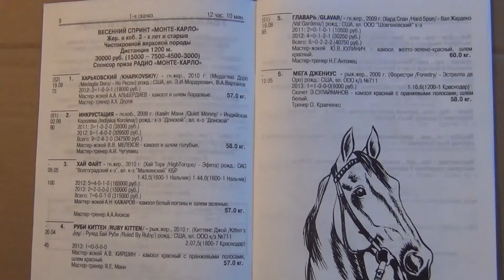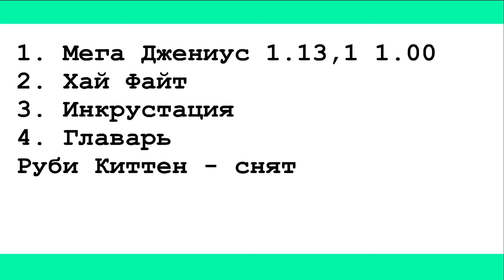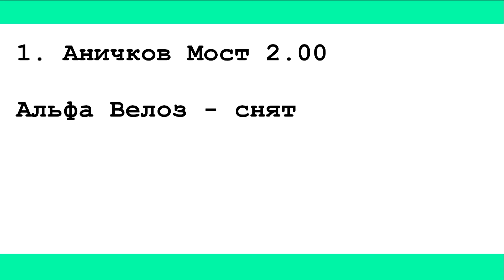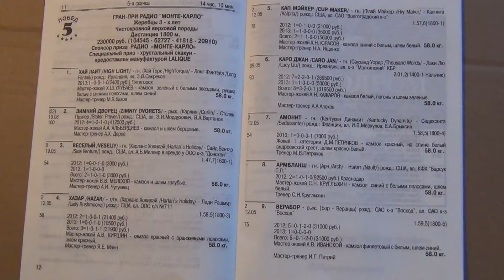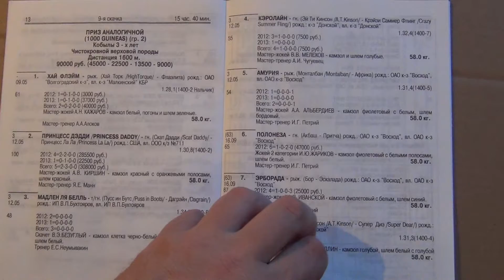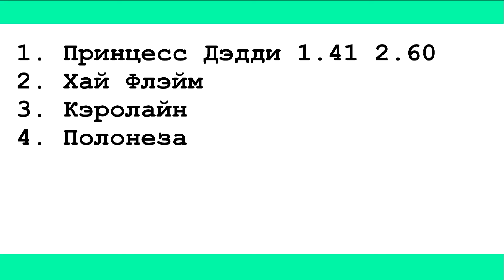Московский ипподром. Скачки. 01.06.13. ПРИЗЫ РАДИО МОНТЕ-КАРЛО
Скачки на Призы Радио Монте-Карло.